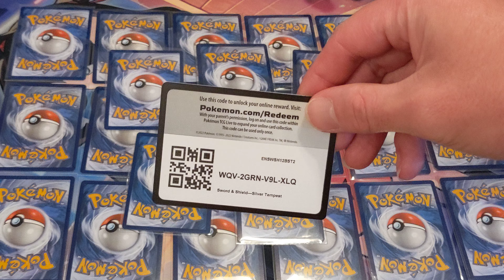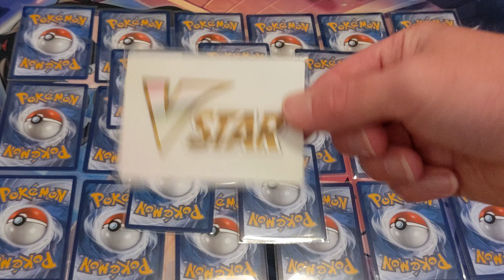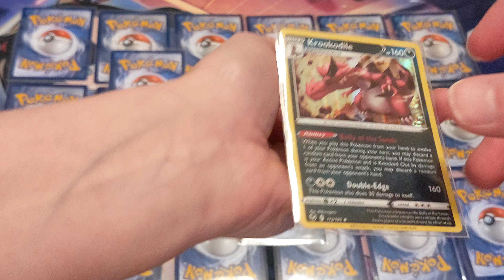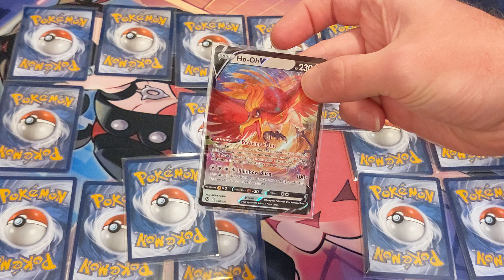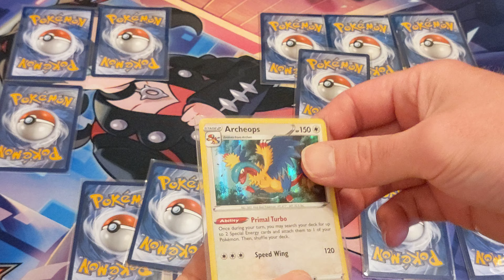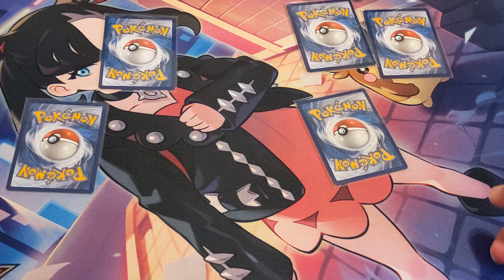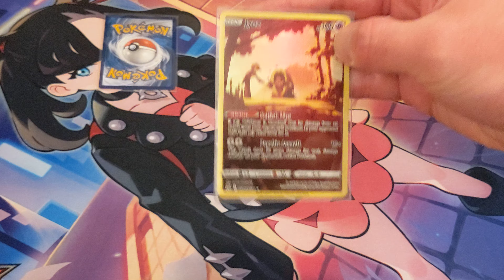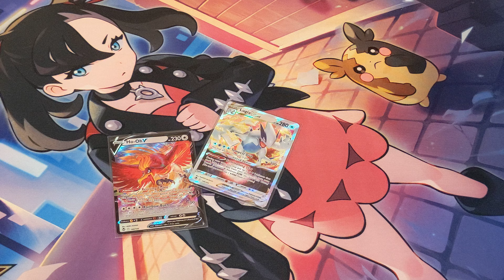Pokémon! Guess That Pokémon! It Did Not Go Well, But There Are Some Amazing Pulls Though!❤️‍🔥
This is probably a one and done video. We'll do another if y'all really like it though.

Terrible guessing in this Silver Tempest one y'all. Lol. Super Sweetches Amazing Pulls though!❤️‍🔥💪🙏✌️🤙👍

Shout Outs!!

AirCon H-Vac Services!

AR Workshop!

Bull City Art And Frame Shop!

Clouds Brewing, Durham!

Forever After Collectibles, Illinois!

Hamilton - Hill Jewelry!

Nintendo, Pokémon!

Sugar Koi Ice Cream Shop!